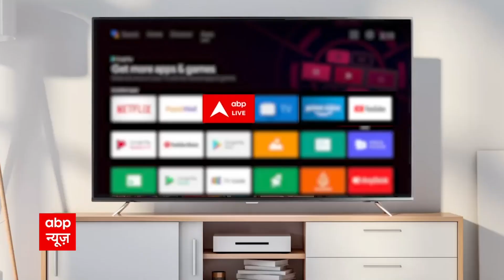Dumka Case: जब न्याय की गुहार लगा रही थी पीड़िता, तब पिकनिक मना रहे थे Hemant Soren ?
Dumka Case मामले में सोरेन सरकार इसलिए भी घिर गई है क्योंकि जिस वक्त वो वीडियो बनाकर सरकार से न्याय की गुहार लगा रही थी, उसी समय सीएम सोरेन अपने विधायकों के साथ लतरातू डैम में पिकनिक मना रहे थे.